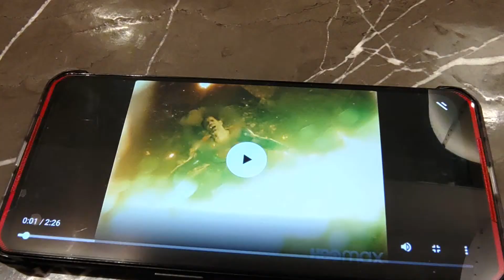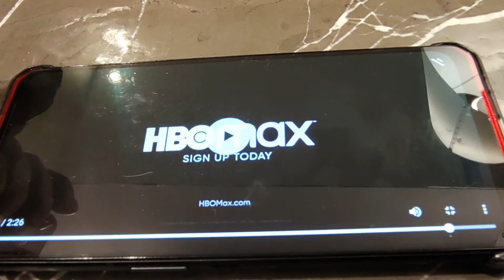Zack Snyder's Justice League : ci siamo quasi ....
Finalmente dopo tanta tribolazione sta per vedere la luce un film che i fan attendono morbosamente... Ne parliamo insieme nell'attesa dell'uscita programmata per il prossimo 18 marzo. L'uscita è prevista negli USA per tale data in streaming su HBO Max, da noi, ove non è presente, spero useranno iTunes e Google Play! Non so voi ma io non vedo l'ora di vedere questo Joker interpretato da Jared Leto a metà tra Il Corvo e lo Joker di Ledger!